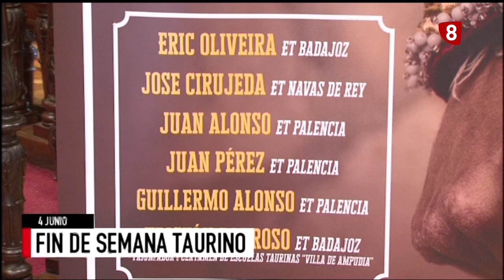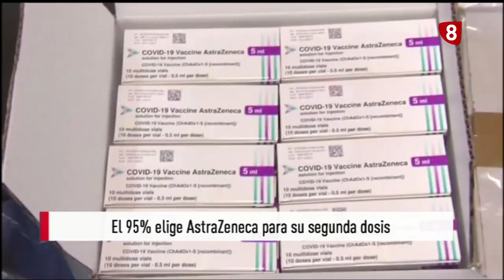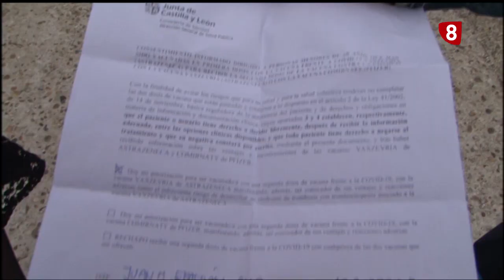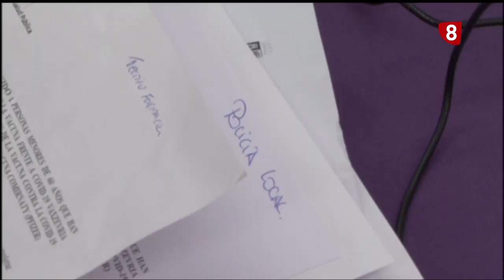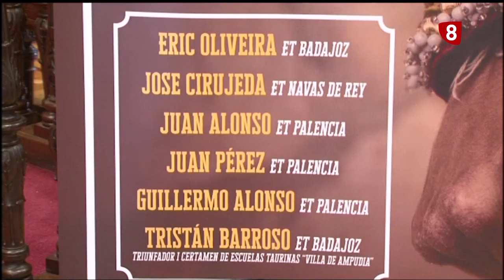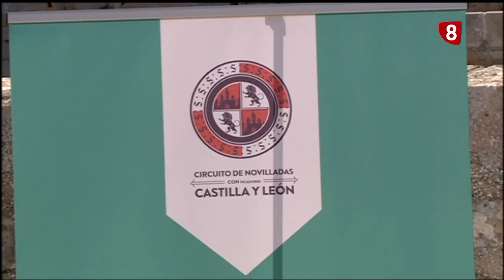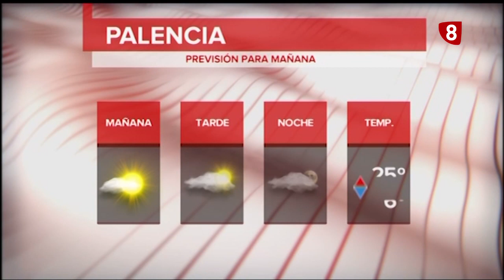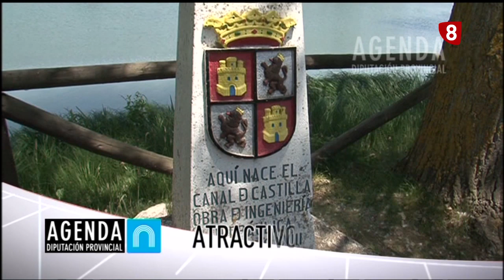Noticias 20:00h (4 junio 2021) La 8 Palencia CyLTV